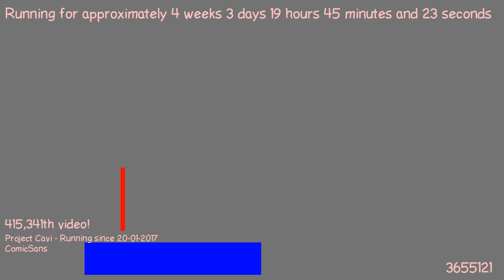1487699378 - Webdriver Cavi - H2